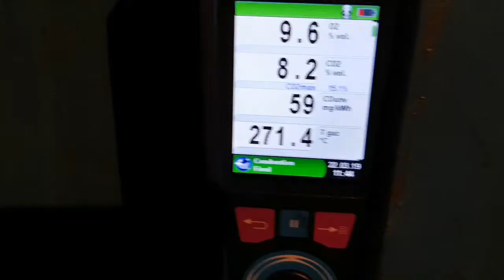MAF 04 : BRULEUR FOD BENTONE